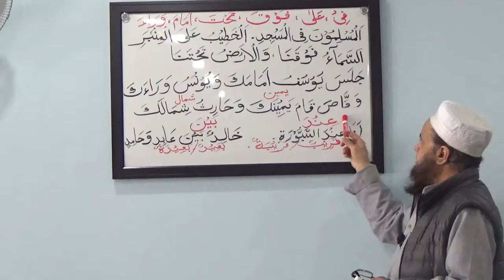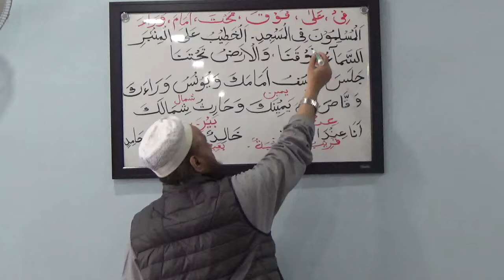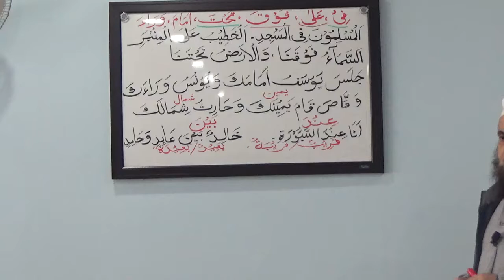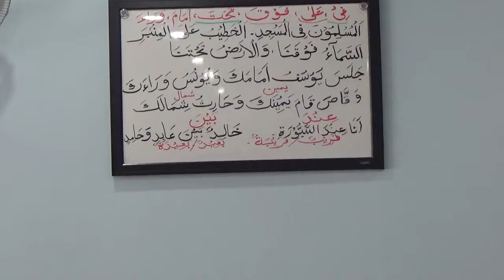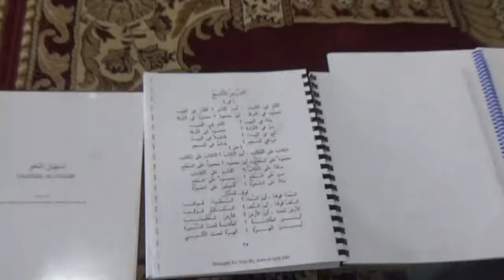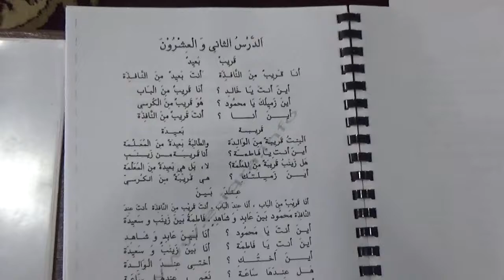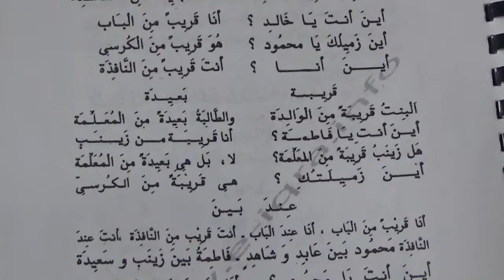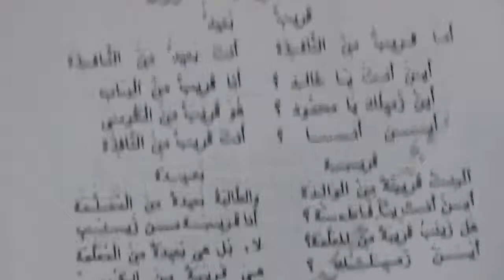Arabic Language Course - Lesson 7 by Hazrat Mufti Mohammad Azam Bakhtiar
Arabic Language Course - Lesson 7 by Hazrat Mufti Mohammad Azam Bakhtiar Recorded on February 17, 2019 at Jamia Imam e Azam Canada. for details. All course are free and available online.